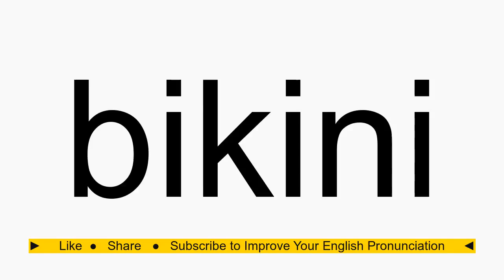How to pronounce bikini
bikini American English pronunciation. How to pronounce bikini correctly. How to say bikini in proper American English.